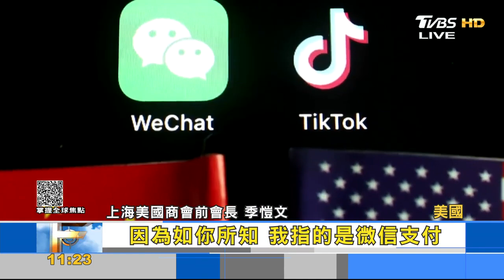如何與中國做生意? 上海美國商會前會長解析｜FOCUS午間新聞 20230714